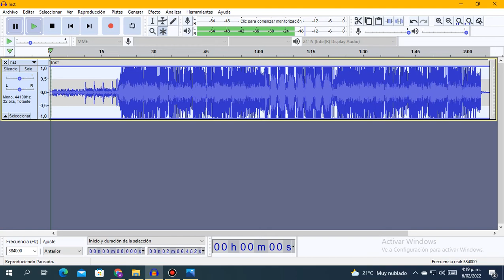Spamming Slowed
Bamber